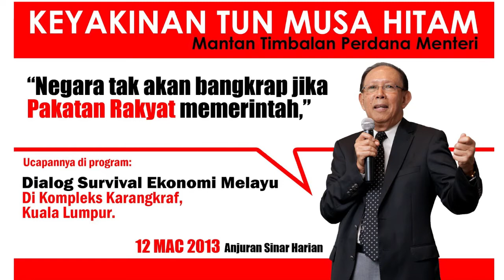Update PRU13:KELANTAN KELUARKAN AIR MINERAL EAU CHOICE & APA SALAH BILLBOARD TUN MUSA HITAM?--ASMUNI